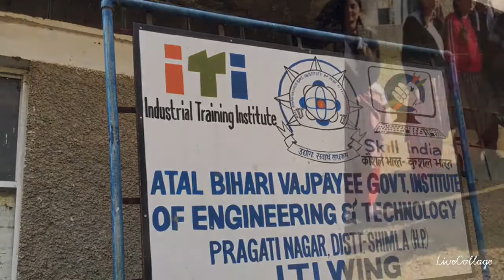Industrial Visit (GSSS RamNagar,Teh. Kotkhai, Distt. Shimla H.P )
Industrial Visit at Atal Bhihari Vajpayee Govt. Institution of Engineering & Technology Pragatinagar
Visited by Vocational Students 9th to +2